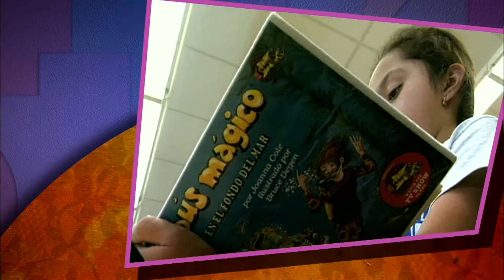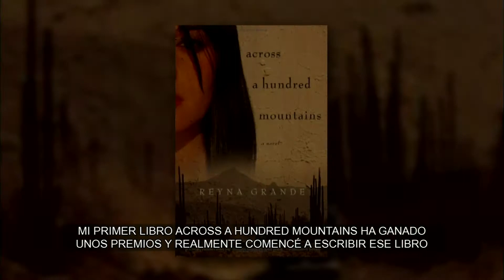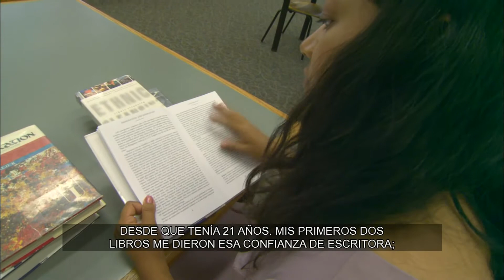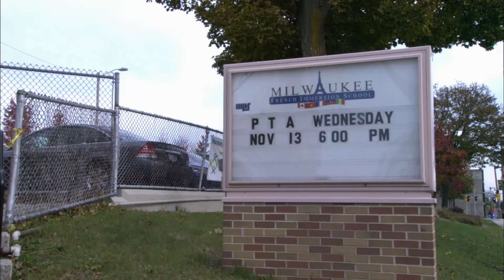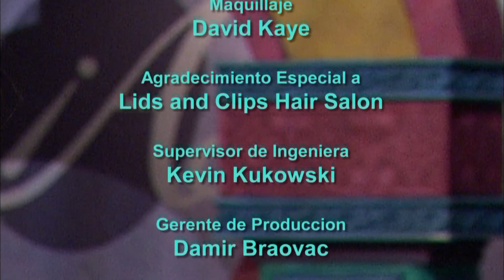¡Adelante! | Program | #1514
Writer Reyna Grande talks about becoming a successful writer after beating all the odds of a difficult childhood. Latino parents are visited at a French immersion school to learn about why their kids are learning a third language; and, Sonia Lopez, talks about her third year of producing the radio program Nfogue Latino. Host and Producer: Patricia Gomez.

ABOUT ¡ADELANTE!